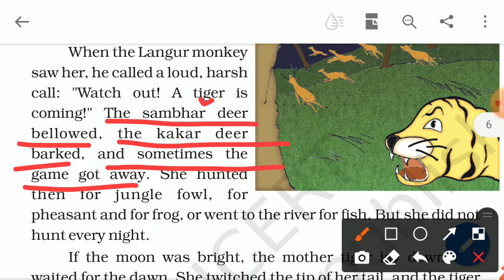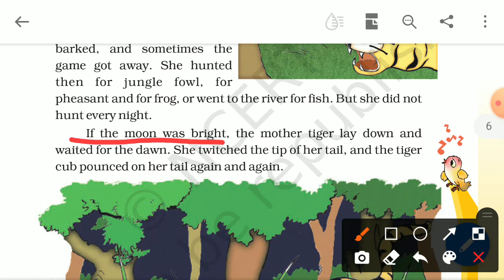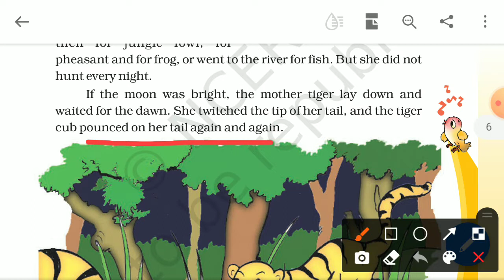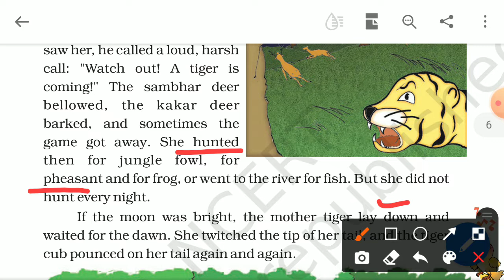little tiger big tiger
class 3rd marigold, ncert